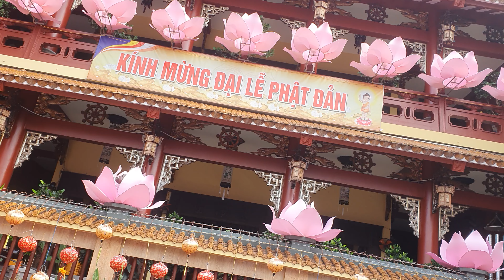Nước mưa như vầy mà ko biết thì quá là ng u y. hi ể m ......nbhyhhj